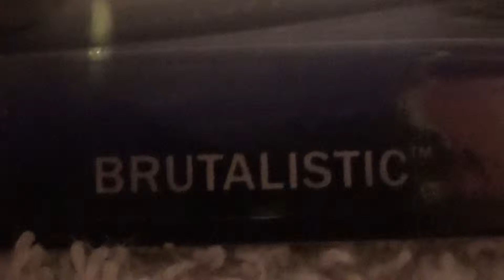BRUTALISTIC STAR WARS CLONE WARS HOT WHEELS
Hot Wheels toy car review Star Wars toy